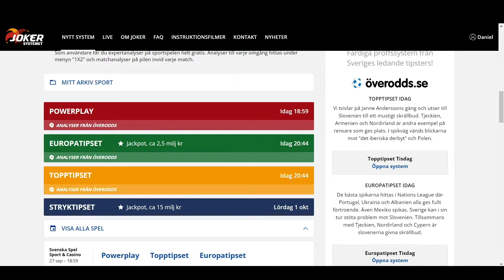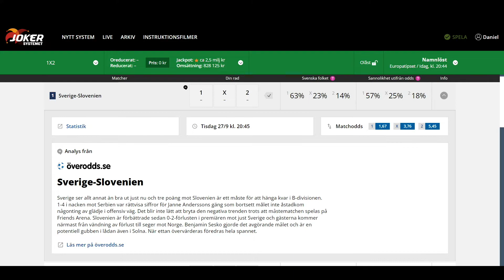Joker Sport för nybörjare - Förstå kupongen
Lär dig använda Joker sport tillsammans med Daniel Olenklint.